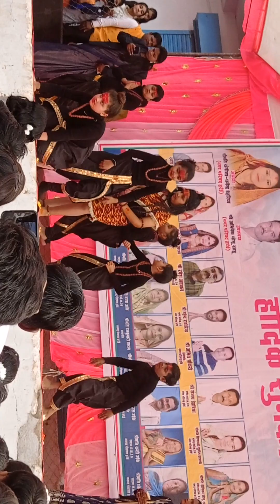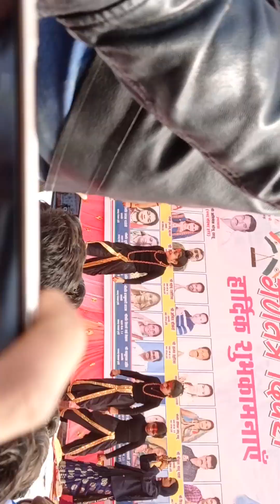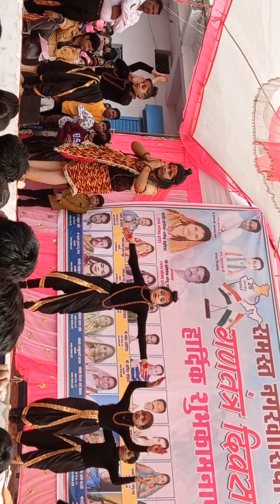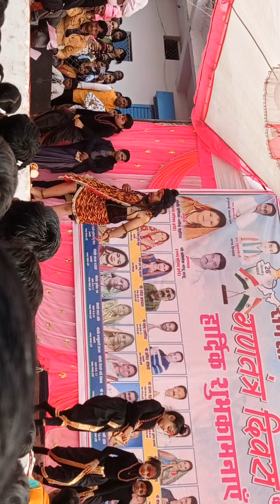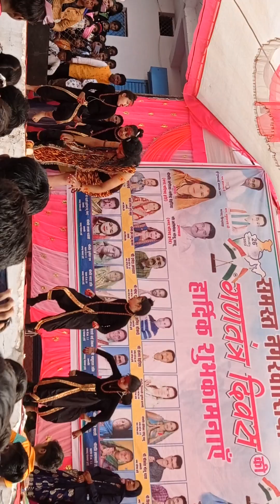गणतंत्र दिवस के उपलक्ष में हर्रई राज महल पर किया गया कार्यक्रम शिवम मेहरा 28 2023